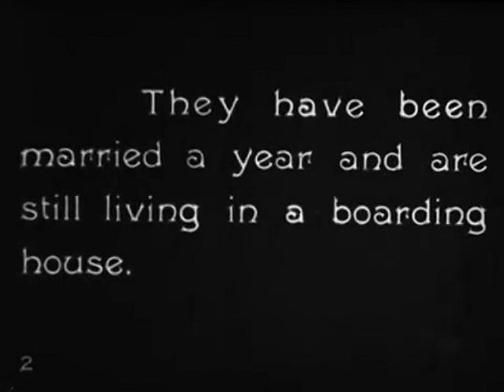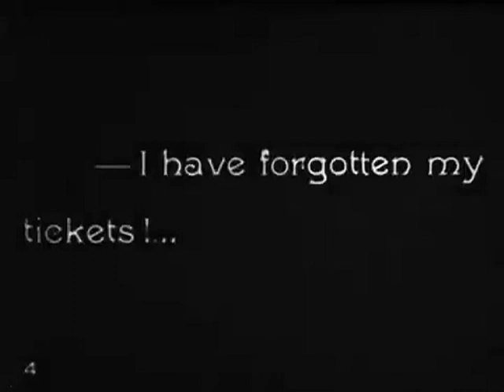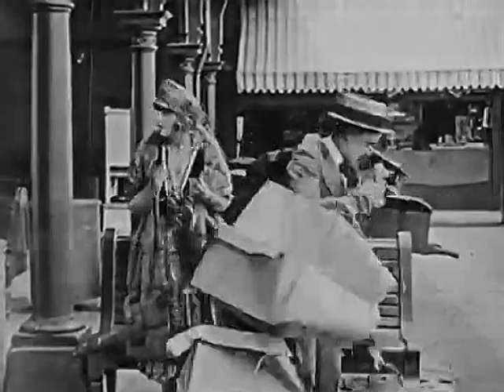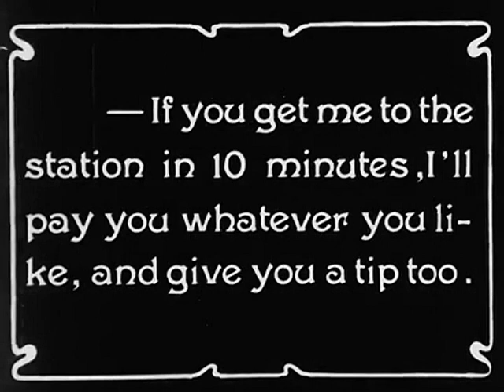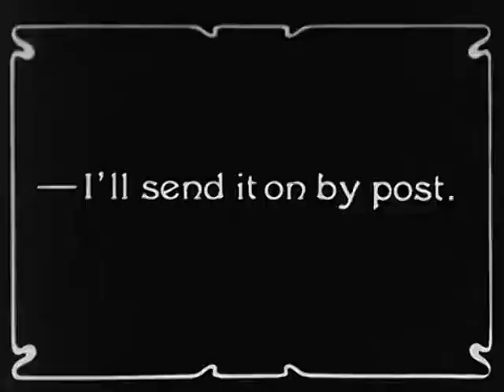THAT'S HIM Harold Lloyd